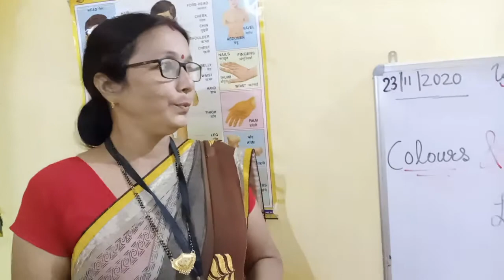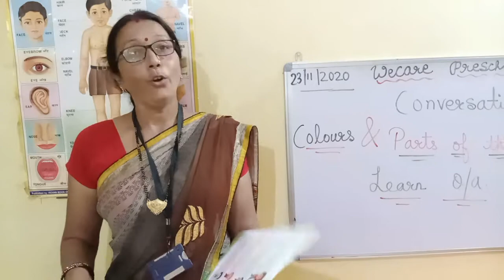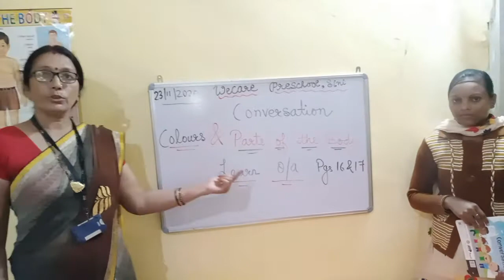WECARE PRESCHOOL, SINI ONLINE CLASS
23/11/2020
UKG
CONVERSATION
"Colours and Parts of the Body"
BY SANJU AND BEENA MISS